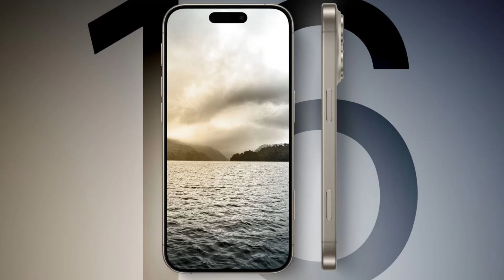iPhone 16 将更加节能